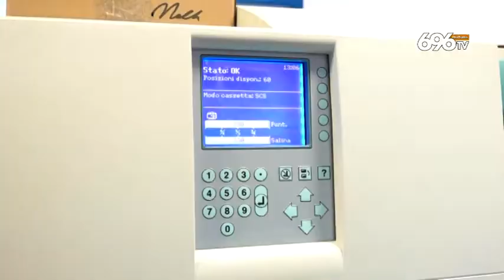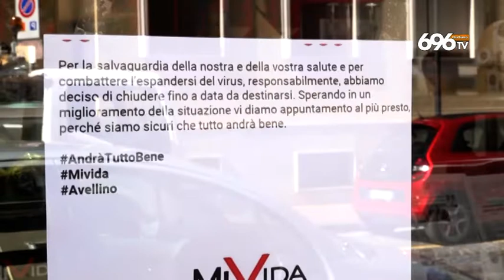Avellino, guarito dal covid operatore del 118